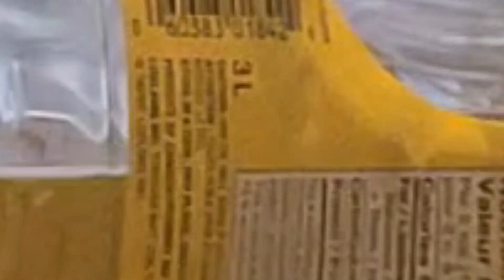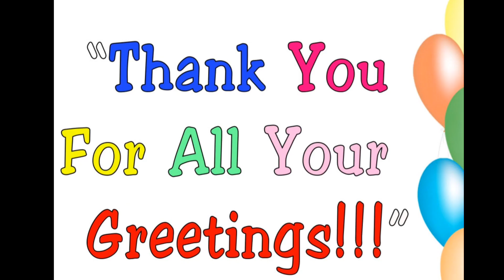MY SIMPLE BIRTHDAY CELEBRATION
SIMPLE BIRYHDAY CELEBRATION.TODAYS VIDEO IM CELEBRATING MY BIRTHDAY.ME AND MY HUSBAND COOKED TODAY.WE HAVE PANCIT FOR LONGLIFE, FRESH LUMPIA,MENUDO,KARE-KARE AND WE ALSO ORDERED FRIED CHICKEN AND BEEF MUSHROOM.
HAPOY BIRTHDAY TO ME AND THANKS TO ALL MY VISITORS FOR THE WARMTH GREETINGS AND FOR ALL THE GIFTS